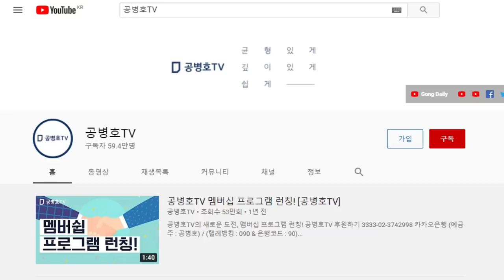신물이 나도록 / 이용해 먹어야... [공병호TV]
Bitcoin : 3MTW849AkP2ftLeSK2teZHMmzLu7Z83s9U